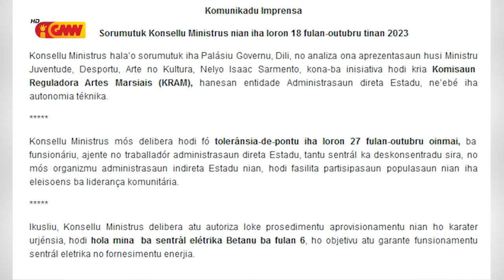KM Autoriza Loke Prosedimentu Aprovizionamentu Ho Karater Urjénsia Hodi Sosa Kombustível Ba Sentrál